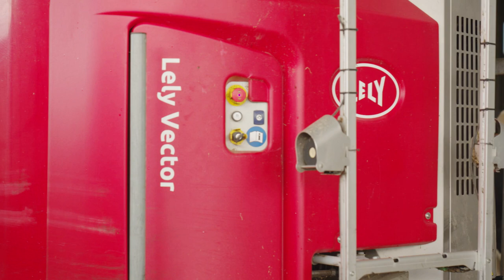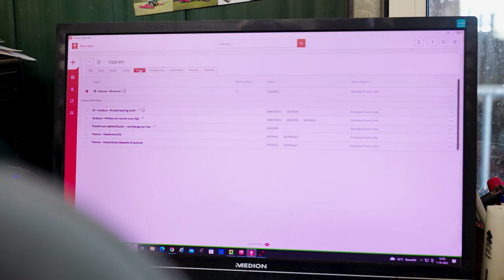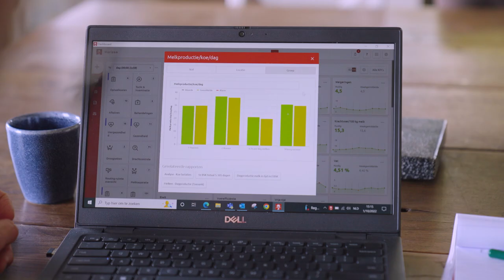Mts. Toevank-Thomassen - Lely Vector automatisch voersysteem - Lely Center Zelhem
Jeroen en Barbara van Mts. Toevank-Thomassen zijn robotmelkers van het eerste uur. Eind jaren 90 waren zij namelijk één van de eerste veehouders in de regio die hadden geïnvesteerd in automatisch melken. Momenteel melken zij met drie Astronaut A3 melkrobots en in 2019 mochten zij daar het Vector automatisch voersysteem aan toevoegen. Dankzij de Vector worden hun 150 koeien nu automatisch gevoerd. Barbara en Jeroen zijn tevreden over de mengkwaliteit en de flexibiliteit in arbeid die het met zich meebrengt. Daarnaast was de Vector makkelijk inpasbaar in hun bestaande stal. Ze hebben weinig aanpassingen hoeven doen.

Bent u benieuwd naar de inpasbaarheid van de Vector op het bedrijf? Wilt u weten wat de kosten en baten zijn bij de aanschaf van een Vector? Of wilt u graag weten wat er verandert in de voerstrategie wanneer u overstapt naar automatisch voeren?